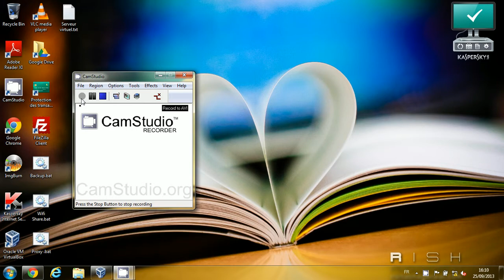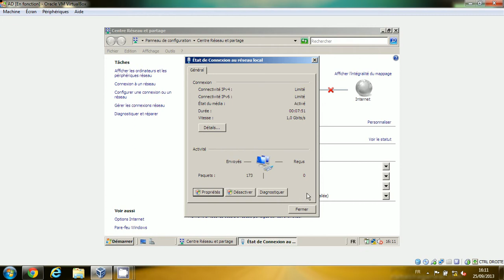Adresse IP fixe